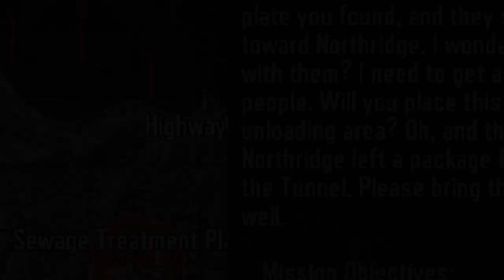Continuing the Search - Arena Breakout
Tips doing this mission

1. Play in farmland and deliver the envelope
2. Going to northridge and take the envelope on the map